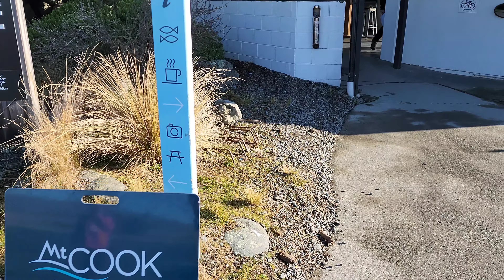Lake Pukaki and a visit to Mt Cook Alpine Salmon Shop